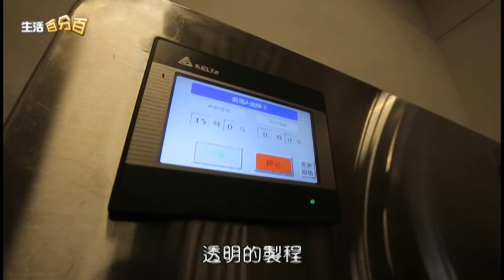中天電視【生活百分百】懸壺鮮滴雞精sd-滋補養身聖品滴雞精 慢工細熬傳遞幸福味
年節將至，大家想好要準備什麼樣的伴手禮了嗎？該怎麼選才能充份表達自己的心意呢？聽說這裡賣的可是現在最夯的滋補養身聖品~滴雞精喔，瞧，每個人人手一瓶，喝完後幸福的模樣，可以說是送禮自用兩相宜喲。